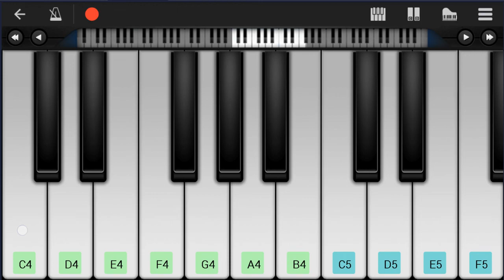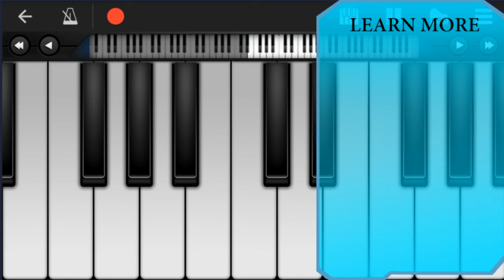How to play Left And Right by Charlie Puth ft Jung Kook on Mobile Piano (Tutorial)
Comment and let us know how the videos have helped you. It keeps us going! :)The easiest way to learn how to play Left And Right by Charlie Puth ft Jung Kook on the mobile piano. It's a mobile piano tutorial for Left And Right by Charlie Puth ft Jung Kook.

EasyMusicLesson teaches you to play the your favorite instrument, through easy and simple animation so that you too can learn how to play Left And Right by Charlie Puth ft Jung Kook on the mobile piano easily. A mobile piano tutorial with visual animation graphic.

Chords of Piano arrangement:
B Min   B Min   G Maj   G Maj   G Maj   G Maj   A Maj   A Maj
D Maj   D Maj   B Min   B Min   A Maj   D Maj   D Maj   D Maj
D Maj   D Maj   D Maj   D Maj   D Maj   B Min   B Min   B Min
G Maj   G Maj   G Maj   A Sus 4   A Sus 4   D Maj   D Maj   D Maj
G Maj   G Maj   D Maj   D Maj   D Maj   D Maj   D Maj   D Maj
D Maj   D Maj   B Min   B Min   B Min   G Maj   G Maj   G Maj
A Sus 4   A Sus 4   D Maj   D Maj   D Maj   D Maj   D Maj   D Maj
D Maj   D Maj   B Min   B Min   B Min   G Maj   G Maj   D Maj
D Maj   D Maj   D Maj   D Maj   D Maj   D Maj   D Maj   B Min
B Min   B Min   G Maj   G Maj   G Maj   G Maj   G Maj   D Maj
B Min   B Min   G Maj   G Maj   D Maj   B Min   G Maj   D Maj
B Min   B Min   G Maj   G Maj   G Maj   A Sus 4   A Sus 4   D Maj
B Min   B Min   G Maj   G Maj   D Maj   D Maj   D Maj   D Maj
D Maj   D Maj   D Maj   D Maj   B Min   B Min   B Min   G Maj
G Maj   G Maj   G Maj   G Maj   D Maj   D Maj   D Maj   D Maj
G Maj   D Maj   D Maj   D Maj   D Maj   D Maj   D Maj   D Maj
D Maj   B Min   B Min   B Min   G Maj   G Maj   G Maj   G Maj
D Maj   B Min   B Min   B Min   G Maj   G Maj   F# Min   B Min
F# Min   E Min   F# Min   B Min   G Maj   G Min   D Maj   D Maj
D Maj   D Maj   D Maj   D Maj   D Maj   D Maj   B Min   B Min
B Min   G Maj   G Maj   G Maj   G Maj   G Maj   D Maj   D Maj
B